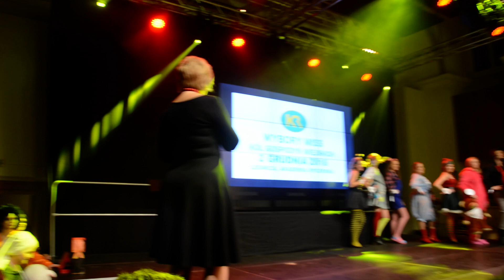Wybory Mis KGW w Legnicy -prezentacja dowolnego ubioru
Kandydatka Anna Kumor  KGW Cichowodzianie z Budziszowa Wielkiego z Gminy Wądroże Wielkie w roli Gosposi z krową do wydojenia i prezentacja pierwszego stroju kąpielowego z przed 150 lat.